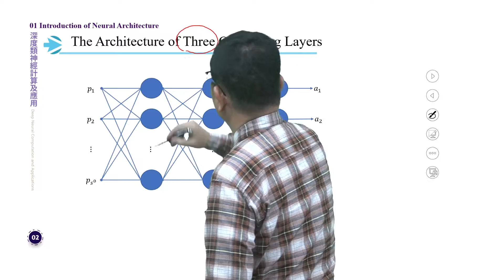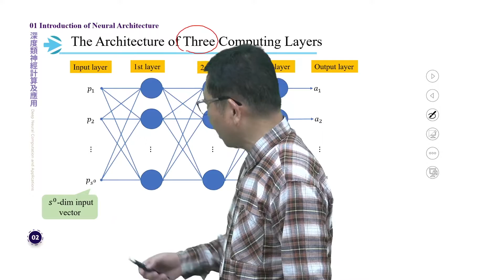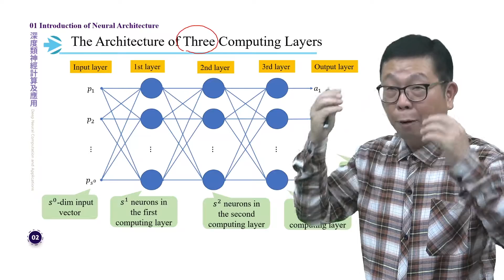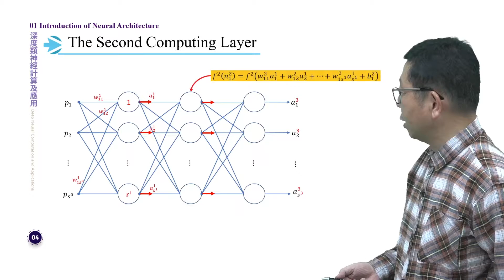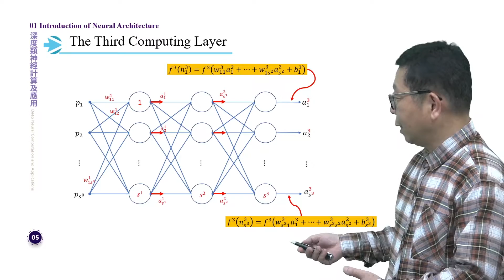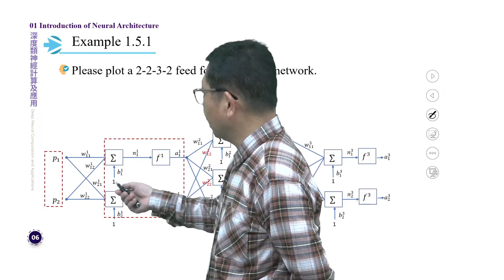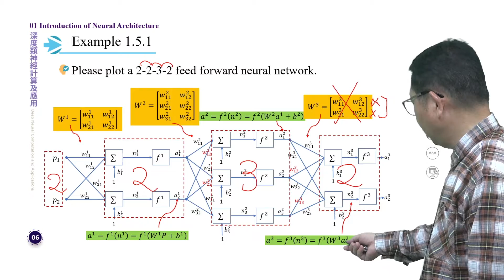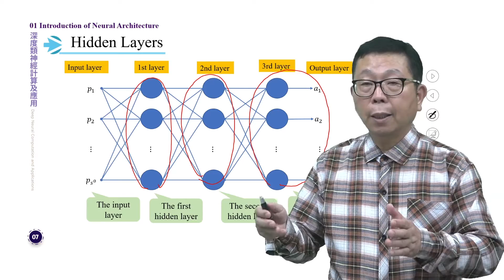深度類神經計算及應用 1.5 Multiple Layers Neural Network